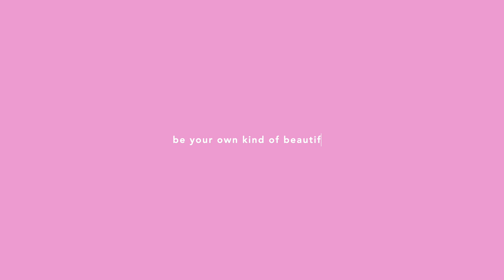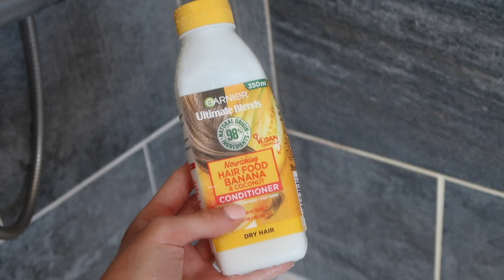HOW I GREW MY HAIR LONG & HEALTHY! Secret Tips, Fave Products & Weekly Routine💆🏽‍♀️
HI ANGELS

I feel like this video is SOOOO highly requested and I felt it was time to sit down and talk all things hair growth, hair care and all my hair secrets heheh

I hope that you enjoy this video and that it helps you if you are wanting to how your hair! Let me know if you have any tips that I should try out too!

Ganier hair mask
ColourWow hair mask
Scalpt brush
Wet brush